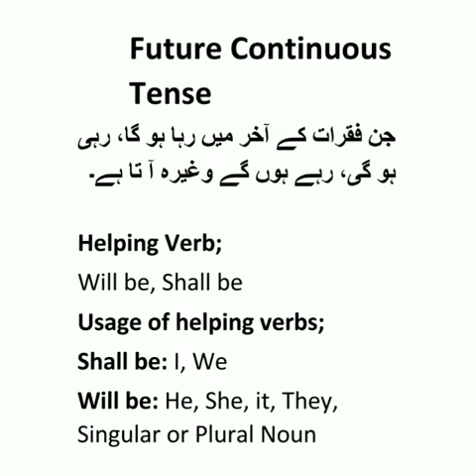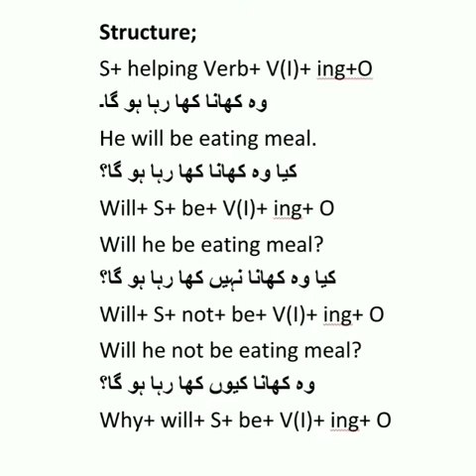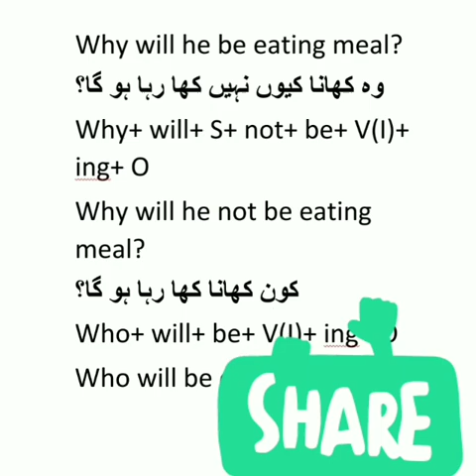English Tenses | Future Continuous Tense | Versatile girl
I hope u're all well. Today I'm gonna discuss Future Continuous Tense in a simple method. What is the meaning of future Continuous Tense?

Future means what is going to happen in our future life and Continuous means our work is not done yet, our work is still going on.